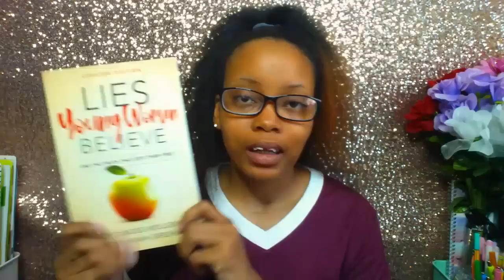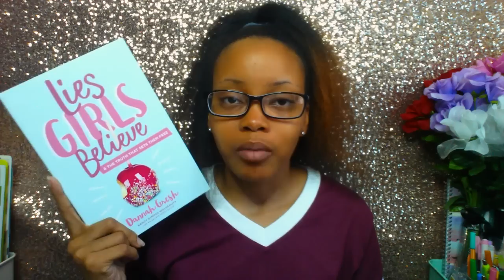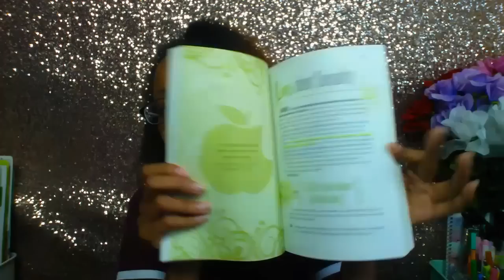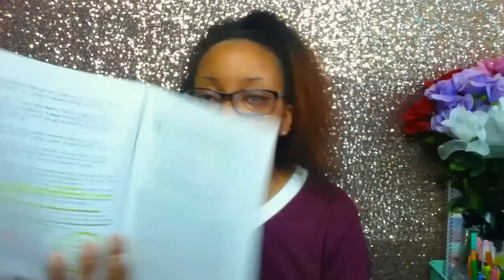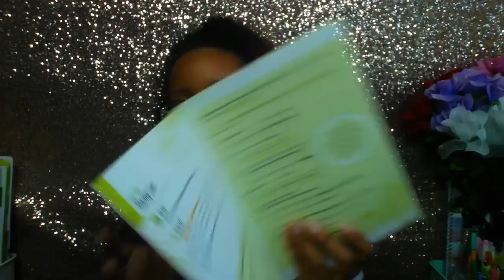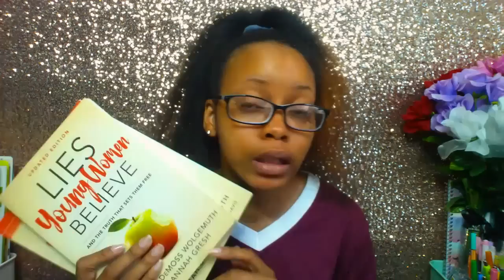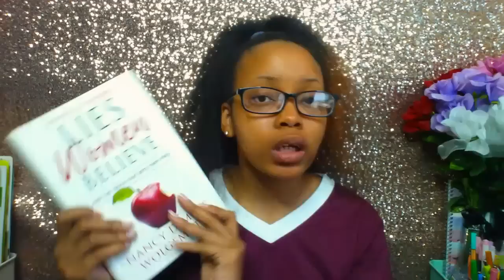Lies Young Women Believe by Nancy DeMoss Wolgemuth {Book Review}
Hello Gems!

I finally have my review up for Lies Young Women Believe by Nancy DeMoss Wolgemuth and Dannah Gresh. I love the book and the study and highly recommend it for adults and teens!

"He must increase, but I must decrease." - John 3:30